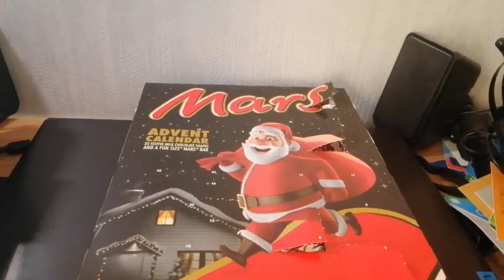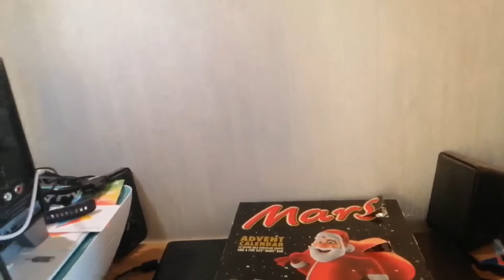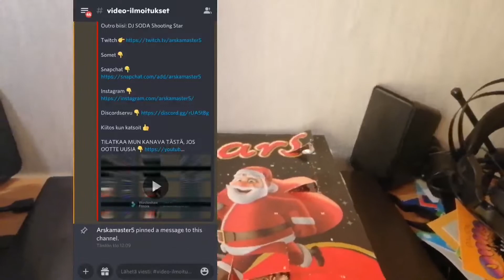Mars Suklaajoulukalenterin 5:n luukun avaus (lue desc)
Editoitu 👉 InShot:lla

TILATKAA MUN KANAVA TÄSTÄ, JOS OOTTE UUSIA 👇 JA PISTÄKÄÄ TYKKÄYSTÄ, JA JOS ON KYSYTTÄVÄÄ NIIN KERTOKAA KOMMENTEISSA 👇